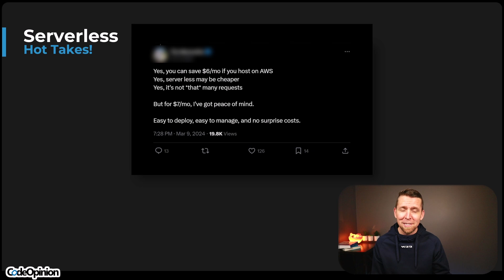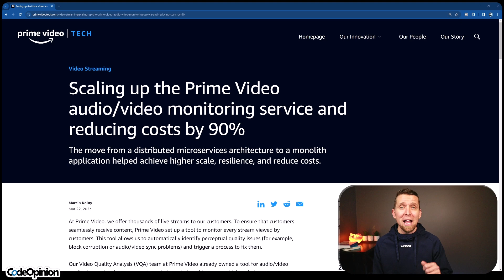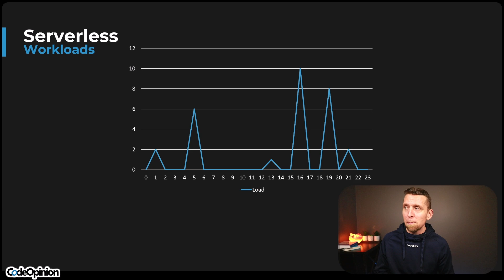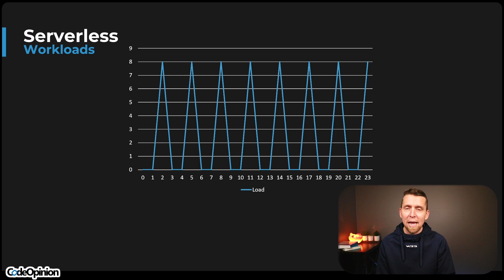"Serverless sucks!"... or does it?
Serverless sucks... or does it?  There is a neverending supply of people saying that serverless is trash and has no value. The issue often with these statements is they need to provide more context.  As always, context is king, and understanding the use case to make decisions on when serverless might be appropriate.